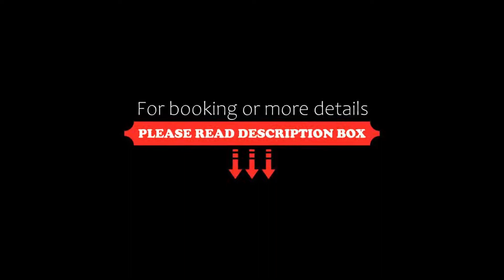Benvengudo, Les Baux-de-Provence, France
About Property:
Benvengudo is a former traditional Provencal house that has been restored as an elegant hotel with chic interior design, and modern rooms. It is located in picturesque Les Baux-de-Provence. Free WiFi is available throughout.
Rooms offer comfortable and warm living spaces with a private bathroom and antique furniture. They are equipped with individual air conditioning and modern comforts including flat-screen TV.
The restaurant's chef offers delicious French cuisine with a Prove...
Property Type: Hotel
Address: Vallon De L'arcoule, 13520 Les Baux-de-Provence, France
Searching For
1. Benvengudo - Les Baux-de-Provence - France
2. Benvengudo - Les Baux-de-Provence - France Address
3. Benvengudo - Les Baux-de-Provence - France Rooms
4. Benvengudo - Les Baux-de-Provence - France Amenities
5. Benvengudo - Les Baux-de-Provence - France Offers and Deals
Audio Credit:
Track Title: Reasons To Hope
Artist: Reed Mathis